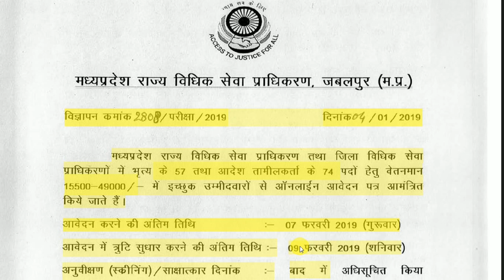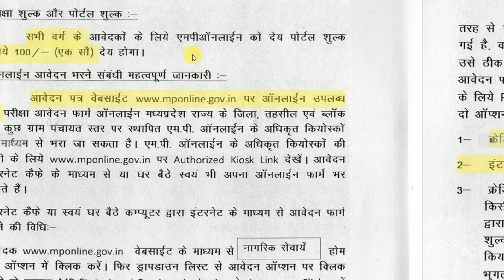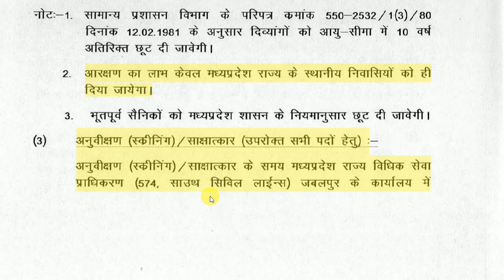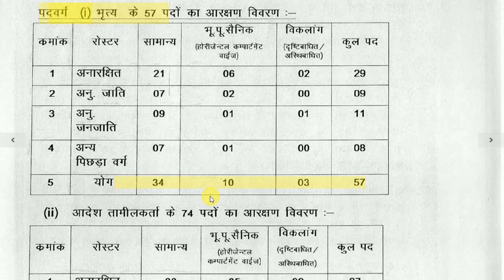Legal Services Athority Recruitment 2019 II How to Apply Online II Learn Technical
In this video you can learn how to apply online for job in legal services authority and you will also get the complete information about this job opportunity.